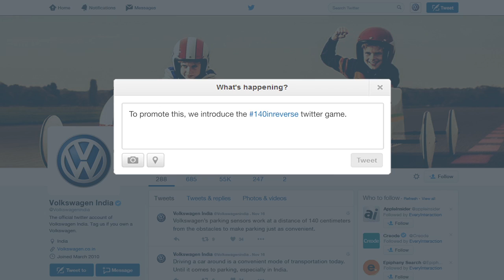140 In Reverse